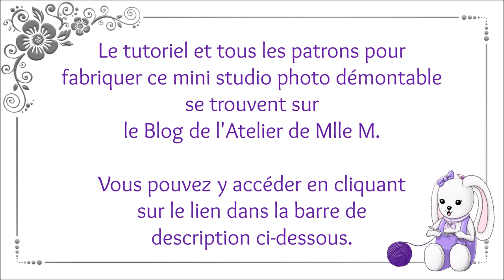Comment monter le Mini studio photo fait maison, démontable et facile à ranger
Cette vidéo a pour but de vous montrer comment monter le Mini Studio Photo fait maison conçu par l'Atelier de Mlle M.
Pratique, il est démontable et facile à ranger pour un gain de place.

Retrouverez le tutoriel pour apprendre à le fabriquer sur le Blog. Il contient toutes les étapes de fabrication, les patrons avec les mesures, etc...

Avec la participation exceptionnelle de Teddy Choo dans le rôle du modèle 😂😜.

Si vous avez aimé la vidéo, cliquez sur 👍 et laissez-moi un commentaire 💌 💖.